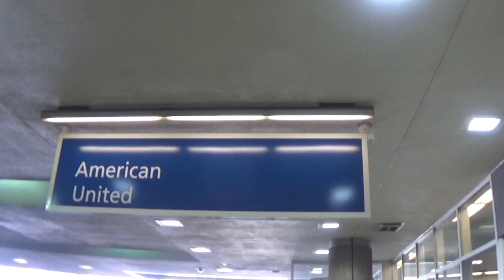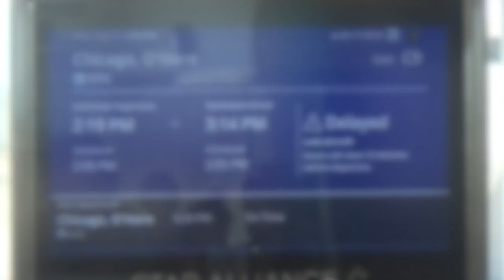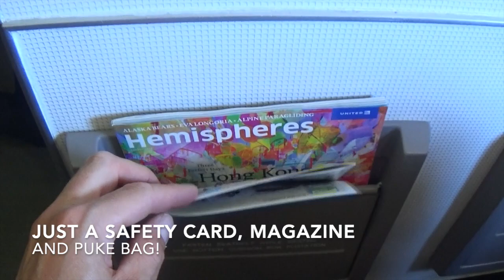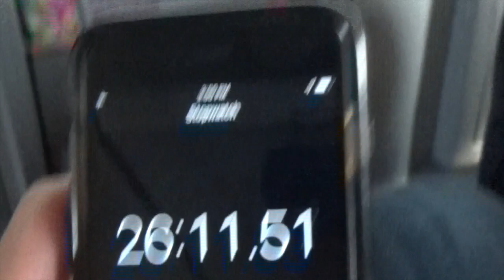United CRJ-200 Milwaukee to Chicago short flight!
This video is about United CRJ-200 Milwaukee to Chicago short flight!